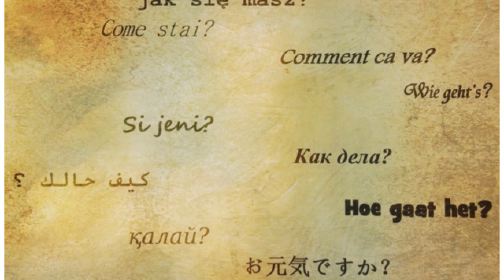Лингафон от 13.04.17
Ведущие: Ольга Балезина, Вера Власова, Дарья Топузлиева
Гости: Игорь Бар-Cлива
Тема: Знакомство с Грузией